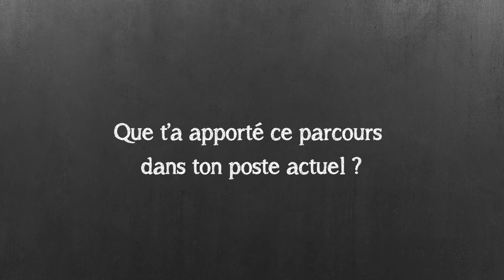Du stage au CDI… le parcours de Kenza SALESSE !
Kenza nous présente son expérience chez SILAB ! Elle a fait ses premiers pas dans l’entreprise avec un stage, puis une alternance… un parcours véritablement complémentaire avec sa formation universitaire. En prime, cette belle collaboration s’est poursuivie avec un recrutement en CDI.
Vous souhaitez rejoindre l’aventure ? Consultez régulièrement nos offres de stage